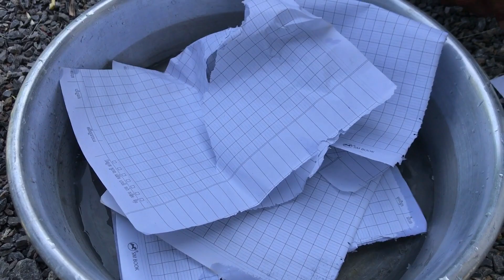Bamboo Gun Khmer Traditional - How To Make A Bamboo Gun for Children's Toy ( Kamplos )